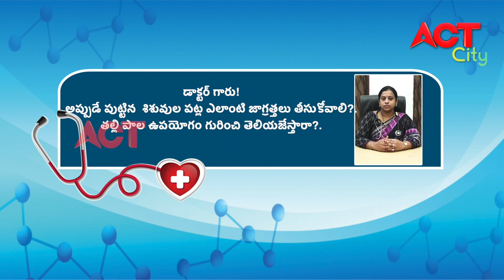DR ANITHA HEALTHLINE